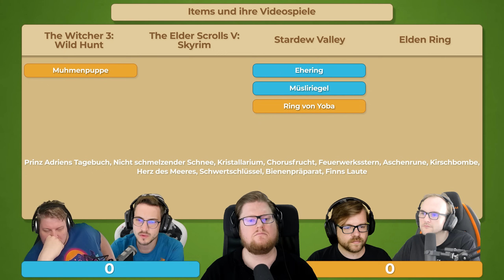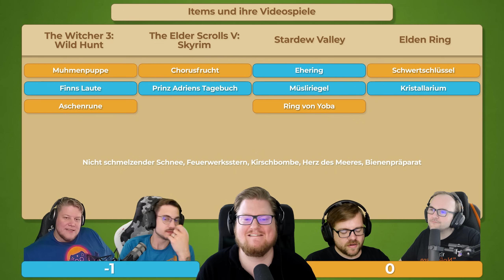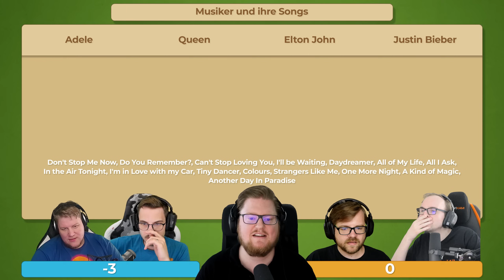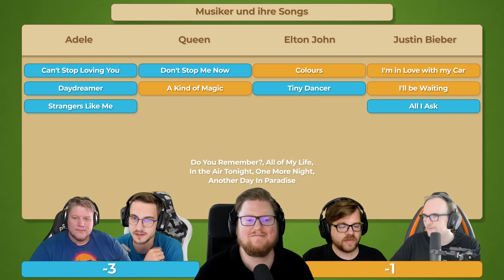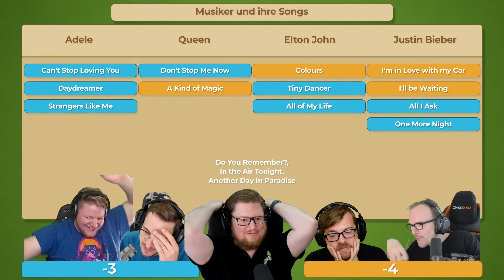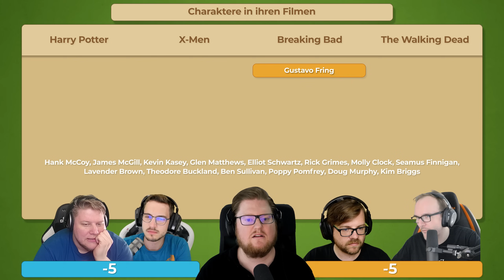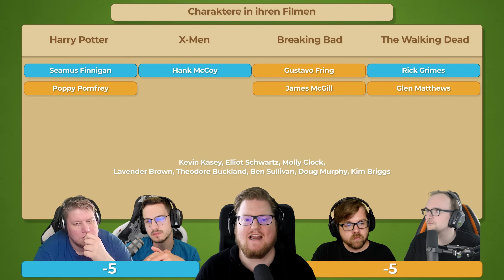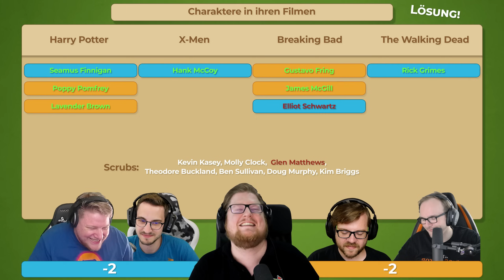FUSION! | Zuordnen Meets Listencheck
Mehr Videos von Zuordnen Meets Listencheck gibt es früher auf PietSmiet.de